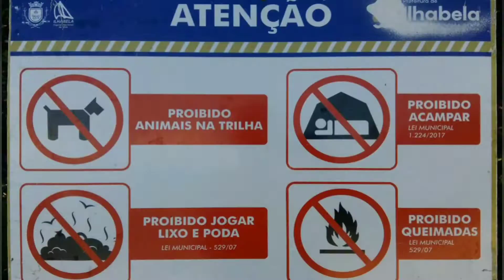Pedra da feiticeira (T01Ep47) RONCOFOKO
Fala galera, Pedra da feiticeira em ilha bela, dispõe de variedades de peixes tanto de dia qto a noite. Não é  um local abrigado e nem assecivo a todos..a noite muitas espadas baiacu  e caranhas, de dia, carapaus,  olho de cão, marimbas, cocorocas e garopa, água doce no local.

               APOIADODORES;
MAEN (confecções)
AUTO PARK (Estacionamento)
BEM BOLADO (Pesqueiro)
PESQUEIRO DA DIVISA (Pesqueiro)